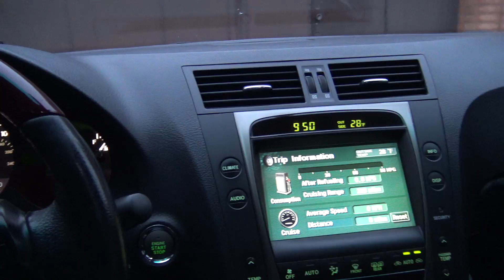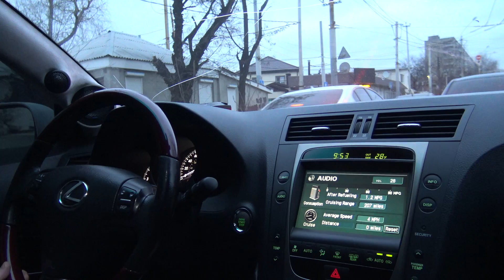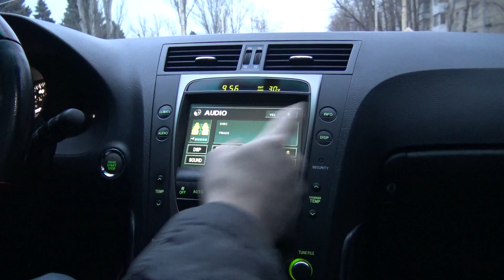Lexus GS300 - Обзор Аудиосистемы SQ [eng sub]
Обзор аудиосистемы с упором на качество звучания в Lexus GS300, собранной в ателье Loud Sound

Состав аудиосистемы:
ГУ: Штатное Lexus
Proc: Audison BitTen
Фронт: 3х-полосный mD.Lab C-series
Фронтальный усилитель (AMP1): Alpine PDR-F50
Сабвуфер (SW): Alpine SWR-1022D (4OHM)
Усилитель на саб (AMP2): Alpine MRV-M500
Проводка(WIRES): Tchernov Audio

- Баста (feat. Тати) - Я или ты
- Giga, Basta - Zdras'te
- Витя Ак47 ft. Ноггано – Апокалипсис

Автозвук